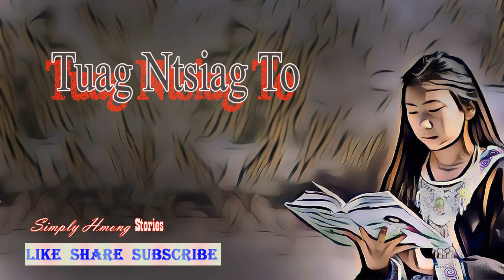Tuag Ntsiag To | Sad Love Story 3/10/2019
Dab neeg, neej neeg thiab sab sij huam ib txwm peb cov niam cov txiv cov pog cov yawg yeej tham qhia ua ntu zus los rau tej menyuam xeeb leej xeeb ntxw tau mloog thiab khaws ua keeb kwm tseg los tau ntau txheej ntau tiam lawm. Qee txoj kuv tau tshwm sim rau lawv tau pom ntawm qhov muag tabsis muaj qee txoj kuj yog txoj kev ntseeg ntawm lawv tus kheej thiab xwb. Ua tsaug koj tuaj koom peb mloog kev lom zem laug lub caij lub nyoog. Vam tias koj yuav khaw tau tej yam mus pab rau koj tus kheej. Yog koj xav muab koj zaj tuaj rau peb piav tawm, koj sau ntawv tuaj raws li nram qab no

Hmong stories or folktales have always been told from generations to generations by parents, grandparents and great grandparents to preserve culture beliefs as well as life lessons and morals. Some stories are based on true events and the characters associated with; others are simply for entertainments and life lessons which may contain fictional characters and events.

***Please be respectful as a viewer. Simply Hmong welcomes your constructive criticism; however, inappropriate comments/remarks (both in Hmong and English) are being automatically filtered and will be removed for a safe and friendly environment. ***

Content in this video is created by Simply Hmong unless otherwise noted.